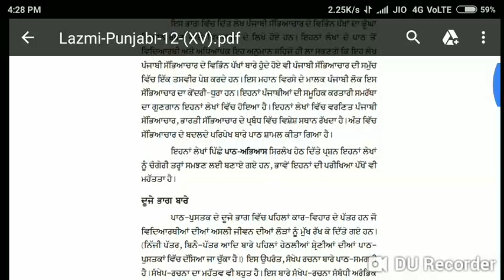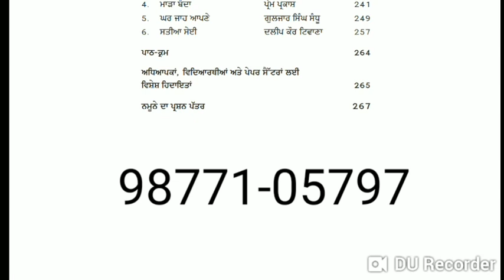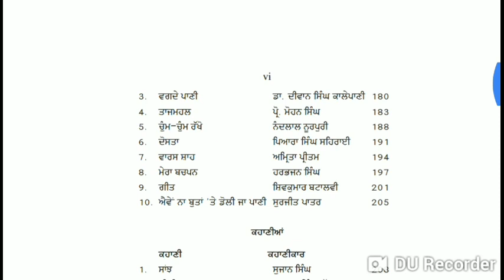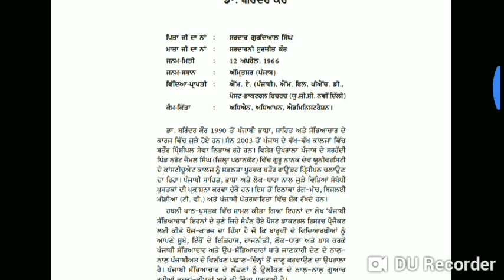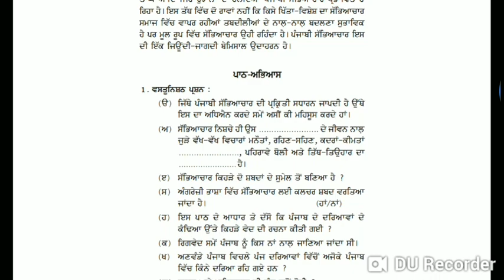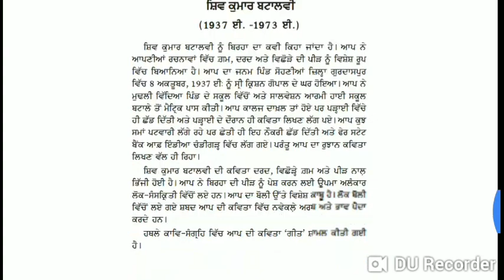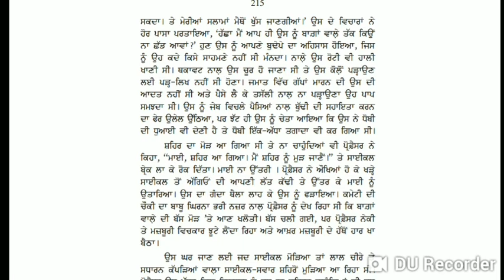Pseb Punjabi Paper class 12th Exam 3 march Full Revision book PDF file exam 2020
General Punjabi PDF file -